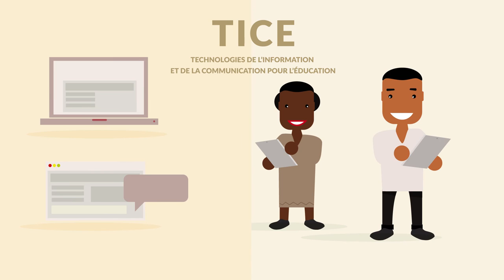IFADEM en action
Présentation de l'Initiative francophone pour la formation à distance des maîtres (IFADEM)